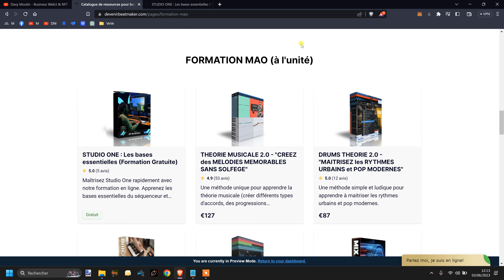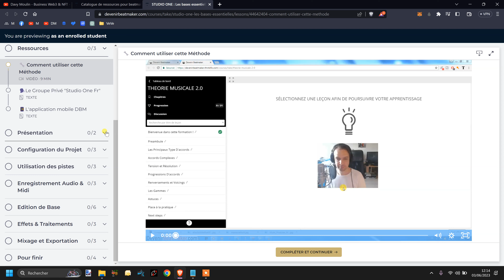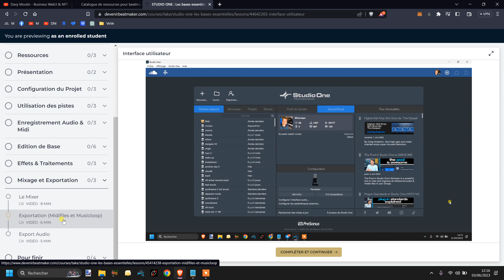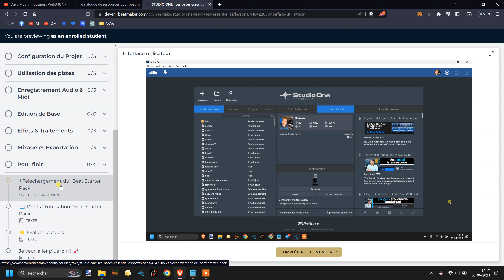Studio One Presonus : FORMATION GRATUITE Pour Créer Votre Musique Dès Aujourdhui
⬇⬇⬇ Clique sur "PLUS" y a pleins d'infos utiles ⬇⬇⬇

🎵 Studio One Presonus : Formation gratuite pour créer votre musique dès aujourd'hui 🎵

Dans cette video je présente ma formation gratuite sur Studio One Presonus, le séquenceur puissant et polyvalent plébiscité par les producteurs musicaux du monde entier.

Que vous soyez un débutant passionné ou que vous souhaitiez perfectionner vos compétences, cette formation complète vous guidera pas à pas dans l'apprentissage de Studio One.

🔥 Dans cette méthode simple et ludique, vous découvrirez :

-Les bases essentielles de Studio One pour une prise en main rapide et efficace.
-Les techniques d'enregistrement et d'édition audio pour donner vie à vos idées musicales.
-Les secrets du mixage et du mastering pour obtenir un son professionnel.
-L'utilisation des instruments virtuels et des effets pour créer des sonorités uniques.
-Des conseils pratiques et des astuces pour optimiser votre flux de travail.

💡 La formation est conçue pour les débutants, avec des explications claires et des démonstrations pratiques. Vous apprendrez à votre propre rythme, et pourrez accéder à un groupe d'entraide privé pour vous accompagner tout au long du processus.

🌟 Rejoignez dès maintenant notre formation gratuite sur Studio One Presonus et libérez votre créativité musicale. Que vous aspiriez à produire vos propres chansons, à composer des musiques de films ou à explorer de nouveaux genres, Studio One est l'outil idéal pour vous aider à atteindre vos objectifs.

⏰ Ne tardez pas, la musique n'attend pas ! Rejoignez-nous dès maintenant et commencez à créer votre musique avec Studio One Presonus. 🎹✨"

✅ Formations que je recommande

2. Like ma page Facebook
3. Suis moi sur Twitter